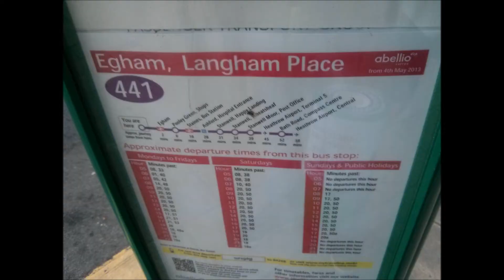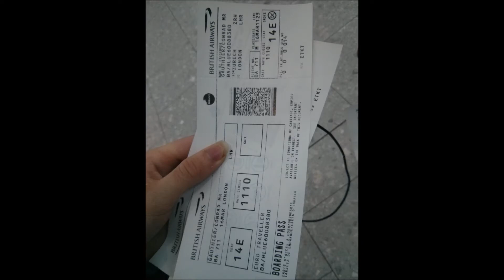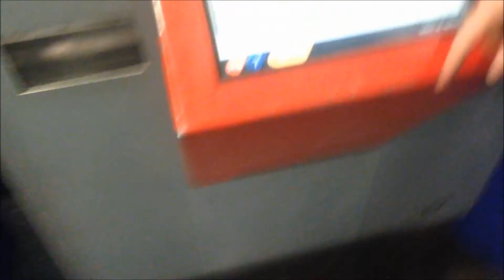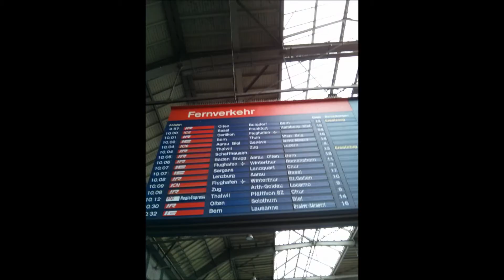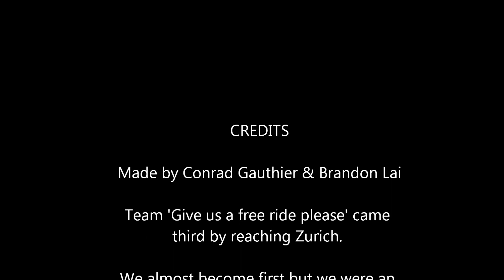Escape & Evade Challenge 2014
Two students from Loughborough University, go and attempt to get as far away from the campus and back in 54 hours. We are raising money for Oxfam & Dreamflight. This video documents our journey throughout the 54 hours and how well we did.